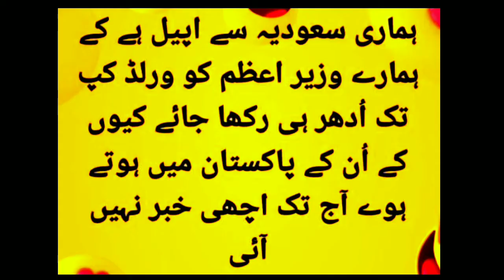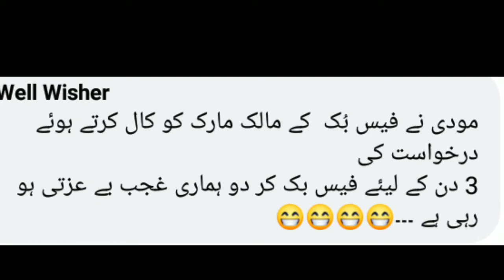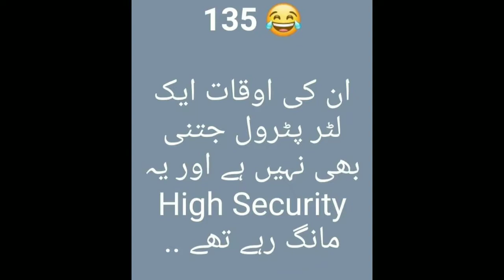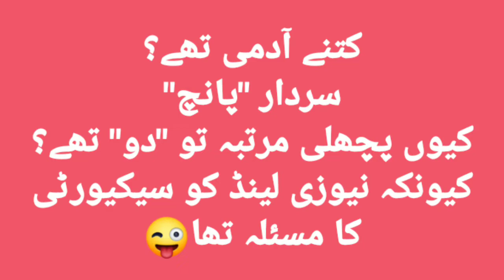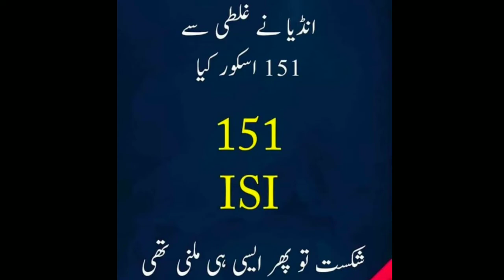Best Memes T20 | Aisi Memes K Ap Ki Hansi Nahi Rukegi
ab tak ki sab say zaberdast tareen
aisi memesdaily k apki hansi nahi rukegi